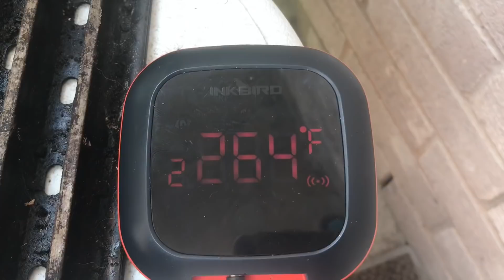Boneless Rib Sandwich On The Weber Kettle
In this video I show you how I make a Boneless Rib Sandwich on the Weber Kettle.
If you'd like to help support making it possible to keep this content coming click the link below, I'd truly appreciate it... PayPal Instagram